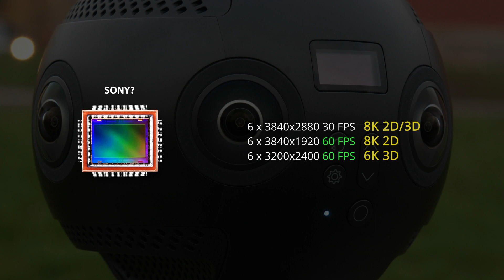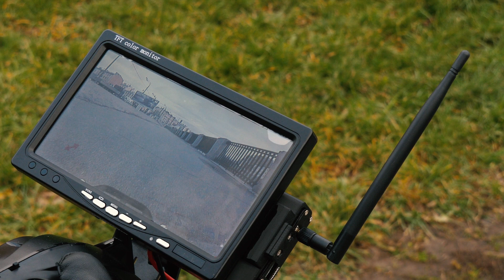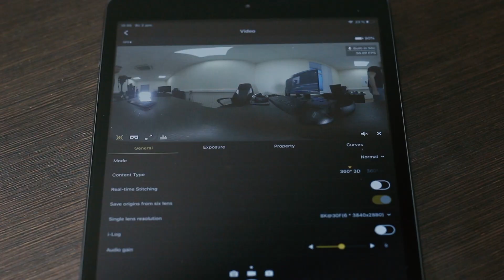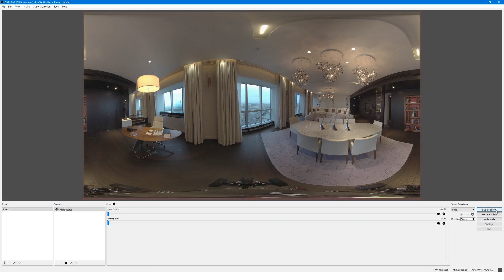5 причин купить панорамную камеру Insta360 PRO 2 | Обзор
В этом обзоре мы решили поделиться с вами основными преимуществами камеры Insta360 PRO 2, которые стали решающими в вопросе выбора инструмента для нашего 360 видеопродакшена.